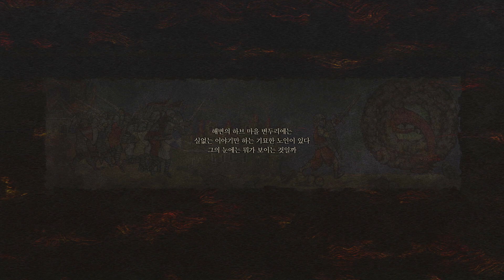드래곤즈 도그마 2 #2 도마뱀 굴 오픈월드 RPG 4인 파티를 거느린 이세계의 신 각성자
드래곤즈 도그마 2 #1 오픈월드 RPG 4인 파티를 거느린 이세계의 신 각성자

1Space 구독자님을 위해

드래곤즈도그마2,드래곤즈도그마2 리뷰,드래곤즈도그마,플스판 드래곤즈도그마2 리뷰,드래곤즈도그마2리뷰,드래곤즈도그마2엔딩,드래곤즈도그마2공략,드래곤즈도그마2직업,드래곤즈도그마리뷰,드래곤즈도그마2 후기,드래곤즈도그마2 한글,드래곤즈도그마2 엔딩,드래곤즈도그마2,드래곤즈도그마2 프리뷰,드래곤즈도그마2 갓게임,드래곤즈도그마2 출시일,드래곤즈도그마2 진엔딩,드래곤즈도그마2 상세소개,드래곤즈도그마2시프,드래곤즈도그마2패치,드래곤즈도그마2무기,드래곤즈도그마2강화,드래곤즈도그마2 게임플레이,드래곤도그마2,드래곤즈도그마공략,드래곤즈도그마평점,드래곤즈도그마사양,드래곤즈도그마벤치,드래곤즈도그마평가,드래곤즈도그마점수,드래곤즈도그마공지,드래곤즈도그마 게임추천,드래곤도그마,드래곤즈도그마2 드도2 드래곤 도그마2 dragon's dogma 2 dd2,드래곤즈 도그마2